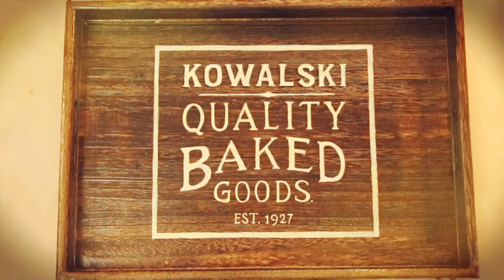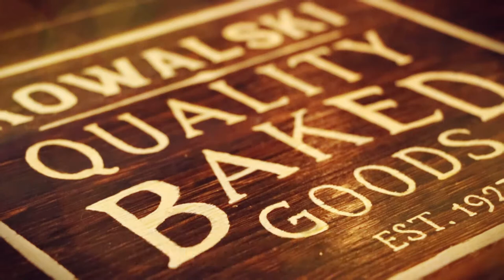Fantastic Beasts: Kowalski Bakery Tray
We are pleased to present this Vintage Style ‘Kowalski: Quality Baked Goods’ Wooden Serving Tray; featuring a Hand Painted Design and Antique Brass Style Corner Brackets.
The Tray is coated in a hardwearing varnish; allowing it to be waterproof and easy to wipe down.
It could make a Magical Kitchen piece for a Friend; or even be used to serve guests in a Harry Potter Themed Party!

Dimensions:
Height: 4cm
Width: 40cm
Depth: 28cm